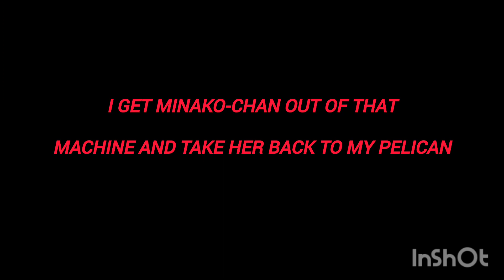Halo Infinite: Sailor Nightstorm: The Reunion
Nighty: Alright Guys. This is it. We are at the interrogation tower where Chak 'Lok is holding Sailor Venus. Time to put an end to that Guy *My Eyes Start Glowing Red*

Luna, Artemis, and Diana: Good luck Nighty

Nighty: Thanks Guys. You ready Brother?

Outlaw: Always My Brother Sailor Nightstorm

Sailor Moon: In the name of the Moon, We'll punish the Banished!!  *Gets out Moon Wand*

Sailor Mars: In the name of Mars, I'll Chastise the Banished!! *Activates Burning Mandala*

Sailor Jupiter: In the name of Jupiter, I'll shock the Banished!! *Activates Supreme Thunder*

Sailor Chibi Moon: In the name of the future Moon, I'll punish You!!

Sailor Outlaw: In the name of the Outlaws, I'll punish You!! *Loads Guns*

Nighty: We're coming for You Chak 'Lok. You better be ready *Takes Out His Gravity Hammer*

Chak 'Lok: Come and get Me Nighty!! *activates energy sword*

PROPS TO BETHANY JOY FOR CREATING THE LEGENDARY SONG: HALO

PROPS TO SOiL FOR CREATING THE LEGENDARY SONG: UNREAL

THE FORTRESS OF SOLITUDE THEME IS FROM MORTAL KOMBAT VS DC UNIVERSE WHICH WAS CREATED BY MIDWAY GAMES